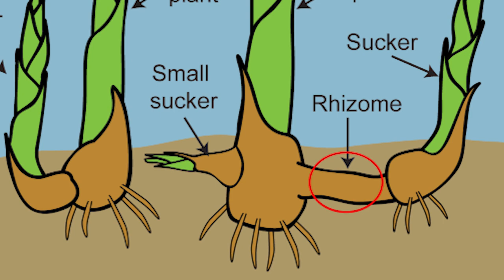Prayer Plants: Who's the Queen of Divas?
In this guide Christine explains which of the four genera of prayer plants are the easiest to care for and which are the fussiest and most challenging. Whether you're looking to get your first prayer plant or you already have a few and are looking to grow your collection, this video should give you some ideas about what to look for, and what to look out for!

0:37 Maranta:
0:49 - Lemon Lime
0:50 - Red
1:08 - Rabbit Foot
1:28 - Silver Band
2:26 Stromanthe Triostar
3:19 Ctenanthe
3:49 Calathea:
4:40 - Medallion
4:44 - Ornata
4:47 - Makoyana
4:51 - Rattlesnake
4:55 - Rufibarba
4:59 - Rotundifolia
5:06 - Beauty Star
5:14 - Musaica
5:31 Calathea Divas:
5:53 - Zebrina
5:57 - Warscewiczii
6:02 - White Fusion
6:10 - Orbifolia

Credits for Web Images:

Authors
Hudson T. Hartmann, Dale E. Kester, Fred T. Davies, Jr., Robert L. Geneve, Sandra B. Wilson